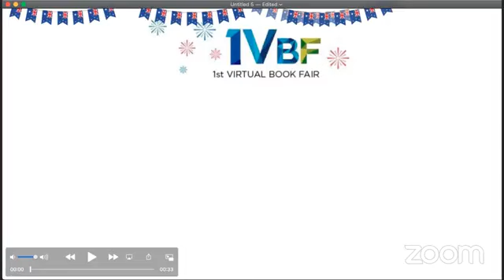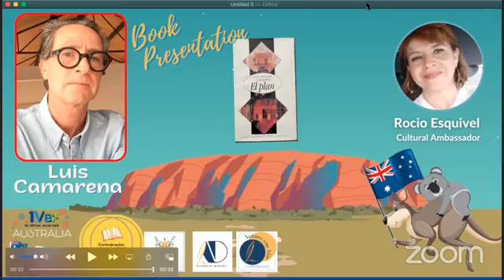El Plan: Luis Camarena